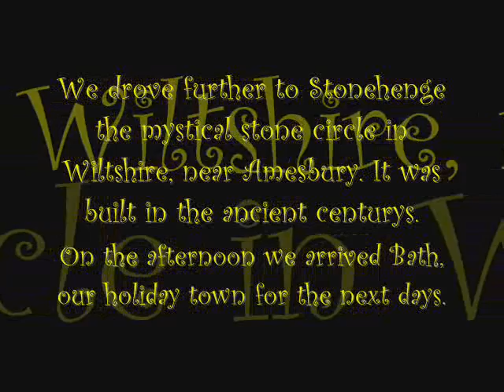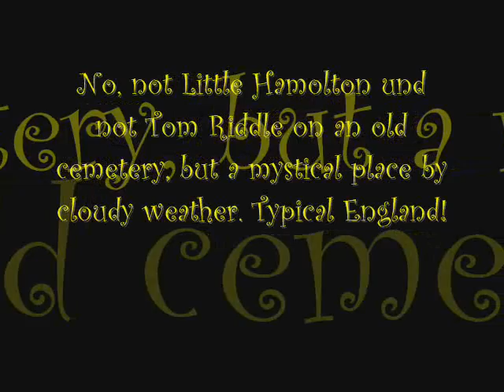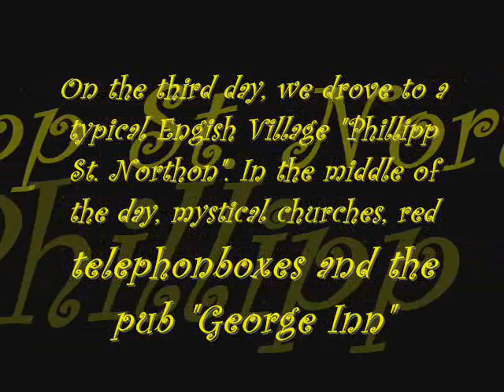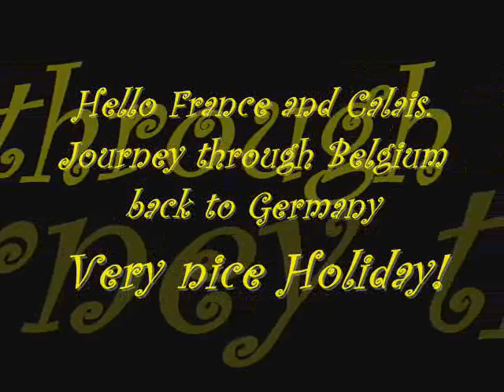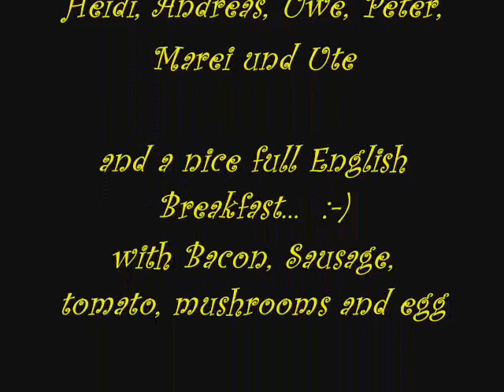Tales of Great Britain - Bath, Somerset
This is my first Holiday in England. :-)